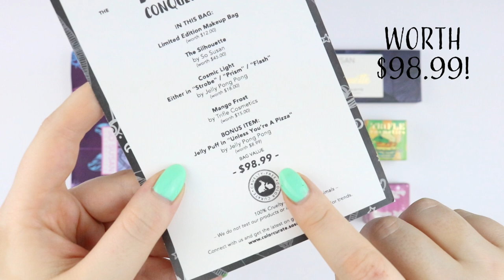MAY 2018 COLOR CURATE ❤ Unbagging + Swatches!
The bag includes:
Eco-Chic Makeup Bag
So Susan The Silhouette Palette
Jelly Pong Pong Cosmic Light in 'Strobe/Prism/Flash'
Trifle Cosmetics Mango Frost Lip Scrub
Jelly Pong Pong Jelly Puff in "Unless You're A Pizza'
WORTH $98.99

Vegan ♦ Cruelty-Free ♦ Gluten-Free